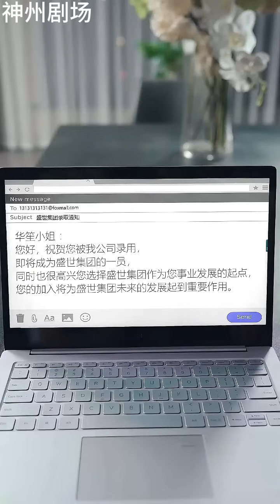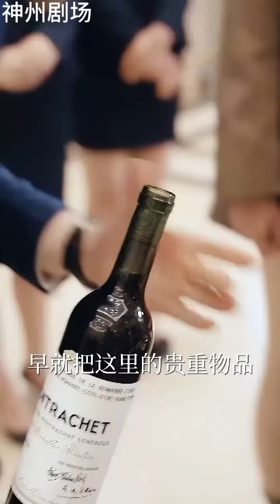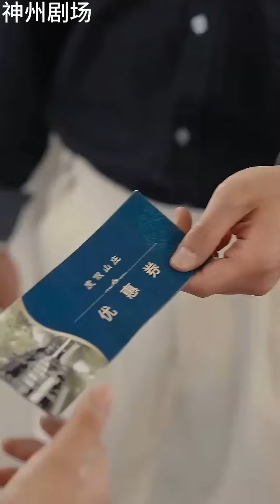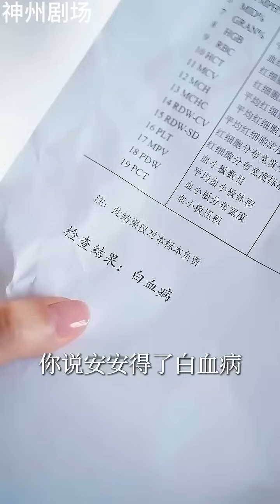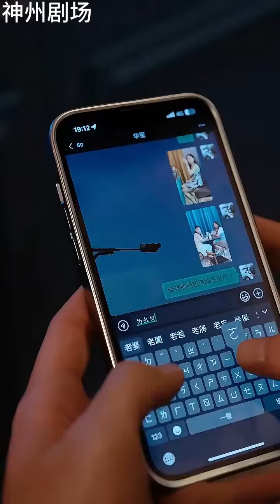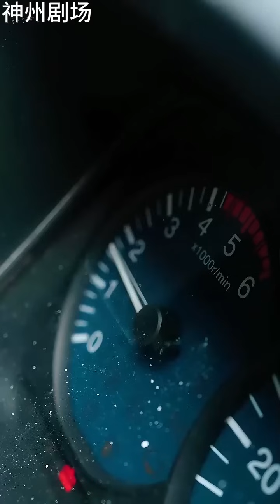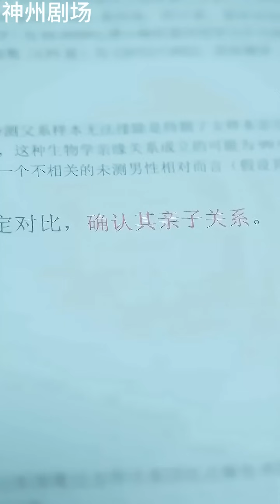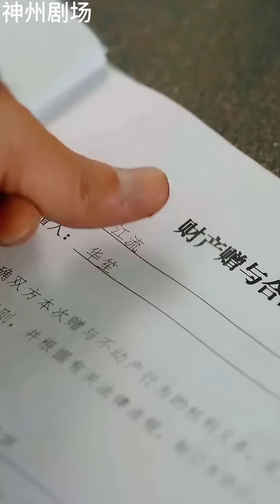【SUB】《闪婚后江总他又宠又撩》（超清全集）现代